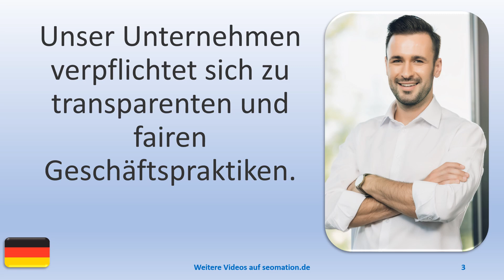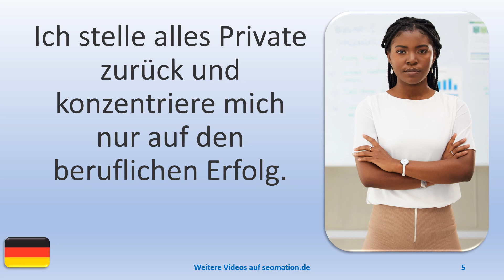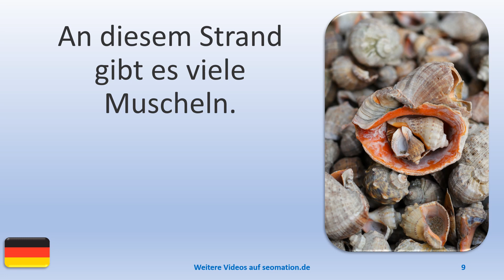▶️8205▶️ Ich lerne Deutsch mit Texten und Bildern in unterschiedlichen Situationen.